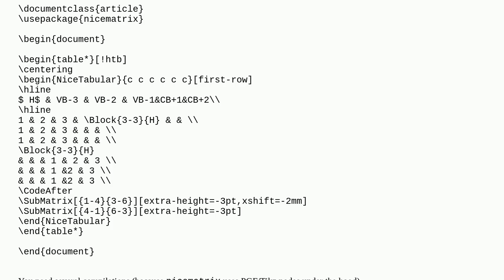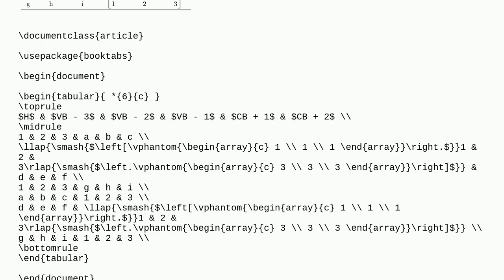Tex: How to put square brackets inside a table?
How to put square brackets inside a table?

A special thanks goes out to the community

  tables brackets